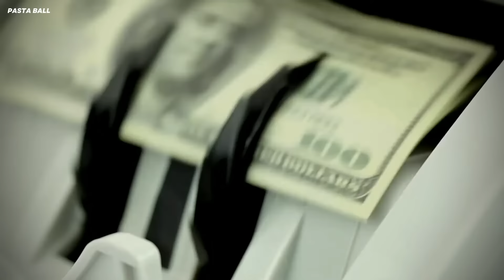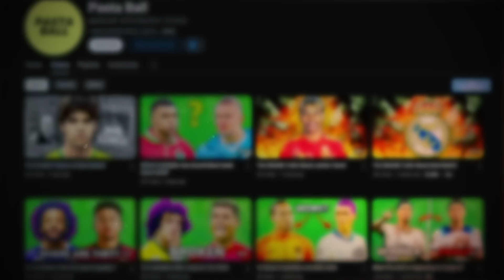10 Footballers Who Remind Us Of Legends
10 Footballers Who Remind Us Of Legends

Have you ever watched a player do their thing on the field and instantly got hit with those epic flashbacks of the legends? Happens all the time, right? Well, today, we’re diving into that exact vibe. These are 10 footballers who totally remind us of the Legends from back in the day.